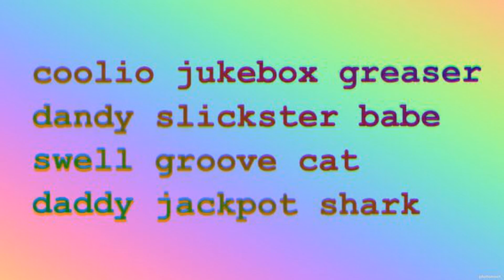Coinbase Adds 'Smart Wallet' Feature, So Lengthy Seed Phrases Aren't Needed